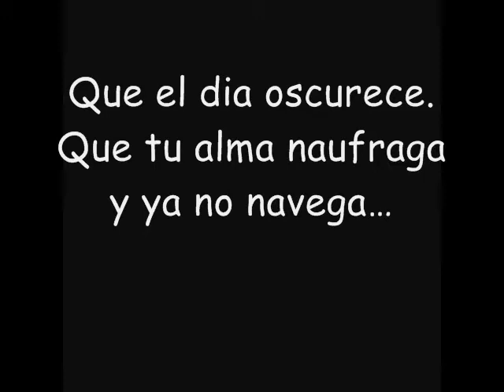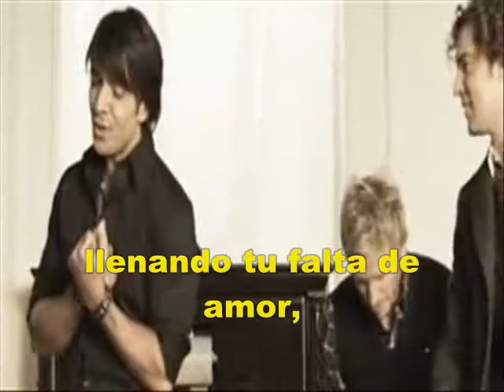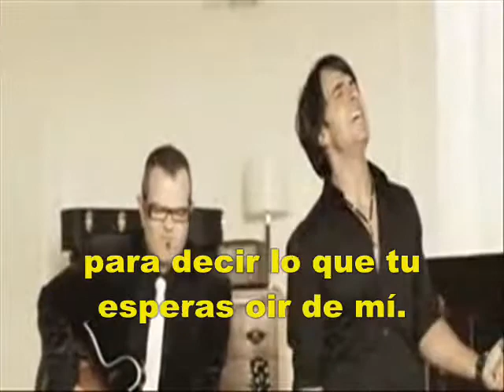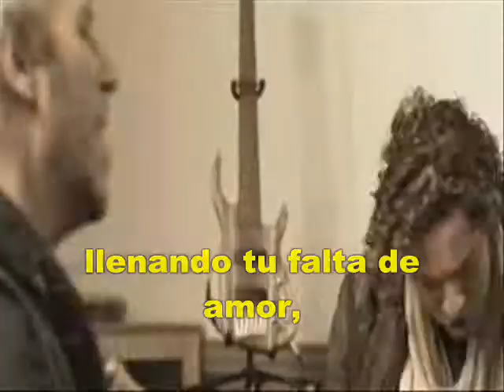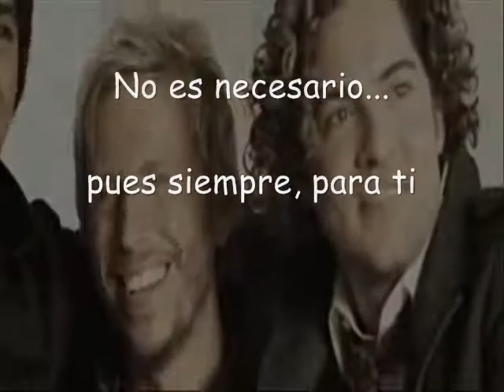Aqui estoy yo - (letra) - Luis Fonsi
Del Album "Palabras del silencio" el segundo single de Luis Fonsi junto al español David Bisbal, el mexicano Aleks Syntek y el argentino Noel Schajris de Sin Bandera.